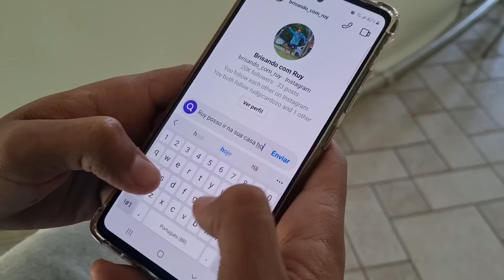Guilherme e Benuto - Pulei Na Piscina ( PARÓDIA )